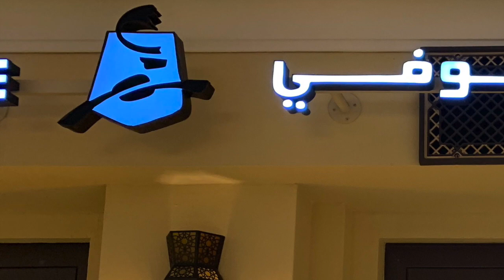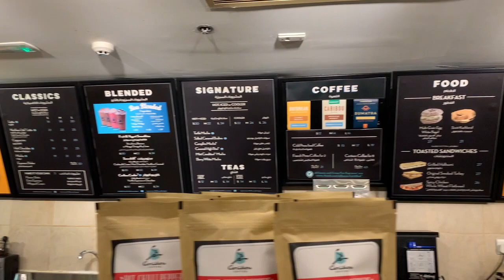CARIBOU COFFEE | Dubai, United Arab Emirates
Hi all, let's have a coffee date you guys heheh. Enjoy watching and may God bless us all!